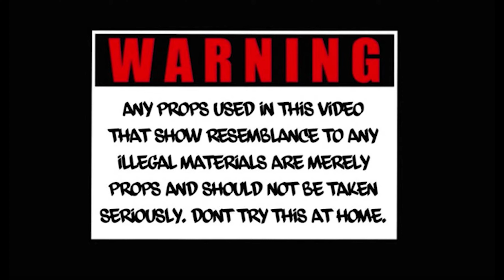QpTheMenace x Swank - Tavon Austin |Shot By: TD Production